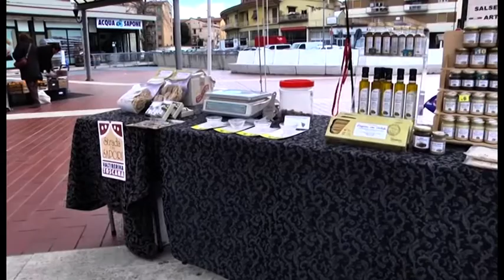Arezzo, ripartito in Piazza Zucchi il "Mercato dei Sapori e dei saperi aretini"